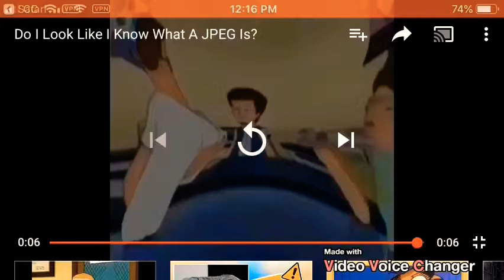JPEG earrape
Cation really loud